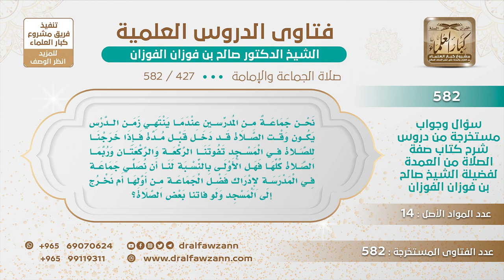[427 -582] هل يجوز لطلاب المدرسة أن يصلوا جماعة لأنهم إن صلوا في المسجد فاتتهم الركعة والركعتان؟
-"السؤال: نحن جماعة من المُدرِّسين عندما ينتهي زمن الدرس يكون وقت الصلاة قد دخل قبل مدة فإذا خرجنا للصلاة في المسجد تفوتنا الركعة والركعتان وربما الصلاة كلها فهل الأولى بالنسبة لنا أن نصلي جماعة في المدرسة لإدراك فضل الجماعة من أولها أم نخرج إلى المسجد ولو فاتنا بعض الصلاة؟
الجَوَابُ: كله جائز إن صليتم في المدرسة جميعًا أو خرجتم وصليتم في المساجد المجاورة ولو فاتكم بعض الصلاة لا بأس بذلك كله جائز -والحمد لله!- المهم أنكم تصلون مع الجماعة في المسجد أو في الدائرة تصلون جماعة.
للاشتراك في قناة الشيخ صالح الفوزان
سؤال وجواب من شرح صفة الصلاة ( 582 ) مقطع

للاستفسار والإقتراحات والدعم
رئيس الفريق
لمشروع كبار العلماء